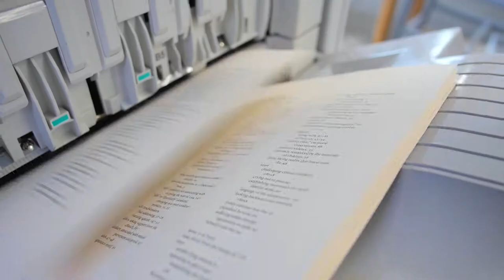New Book Release (for Wipf and Stock Publishing)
New from Cascade Books